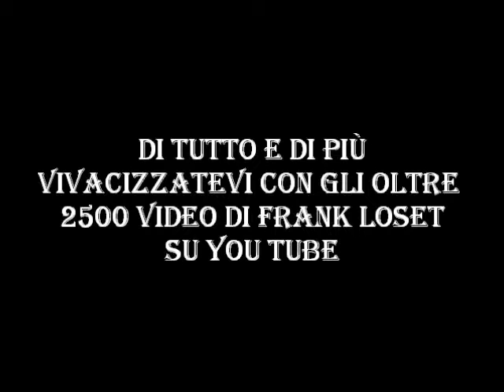7 of 8 - Gironzolando per la città. Saluto il 2014 che se ne va.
Video – 7° filmato - Gironzolando per la città. Saluto il 2014 che se ne va. Bari 31 dicembre 2014.